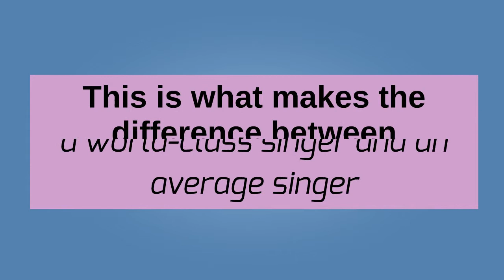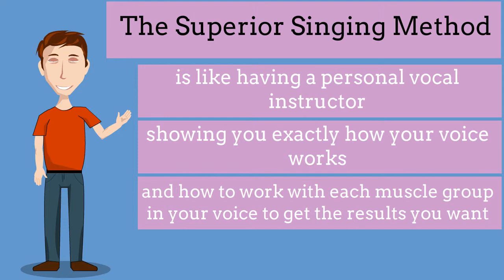How To Sing Like Your Favorite Artists - 1 Easy Trick for Learning How to Sing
Our Guide on Learn tips on how to sing like a pro the best guide for beginners and would like to learn how to sing. In our video you will discover the easiest and most effective way singing lessons that can help you learn how to sing good.